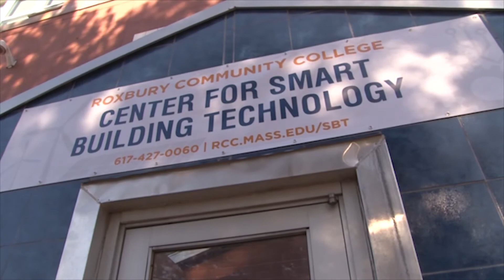RCC Switches to Remote Learning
Dr. Valerie Roberson, President of Roxbury Community College, discusses efforts to continue with education by remote learning--and about the opening of registration for summer courses. Interview for BNN News. Aired April 8, 2020.